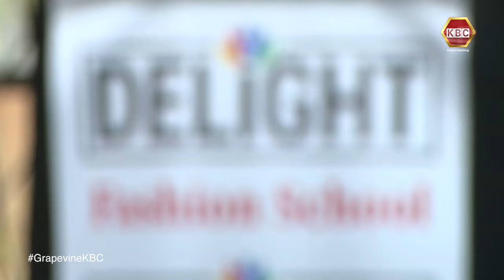Cosplay Fashion Show | Grapevine